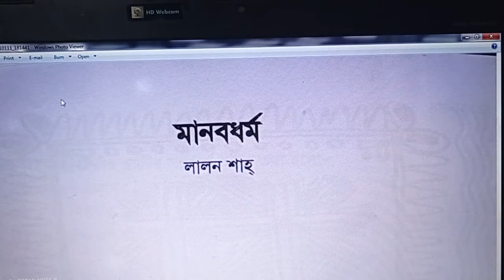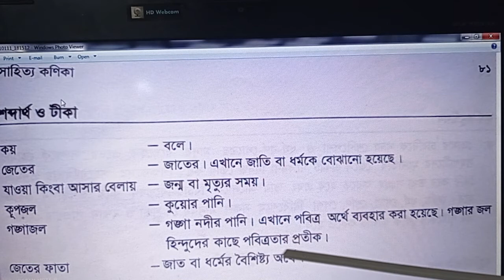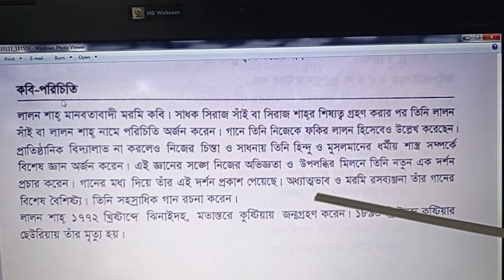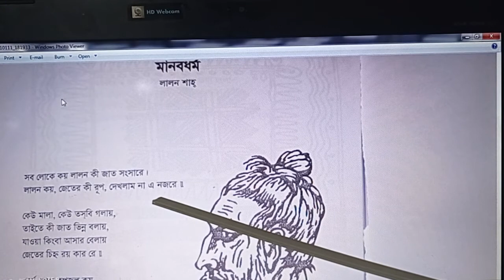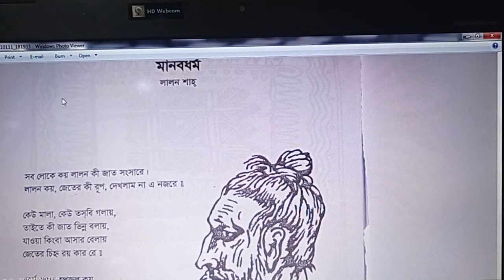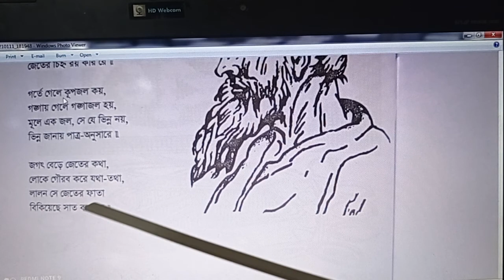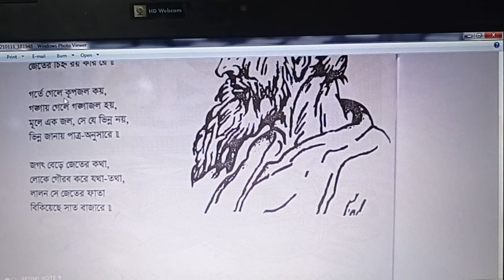১২।০১২১(৮ম শ্রেণি-বাংলা ১ম) কবিতা-মানব ধর্ম